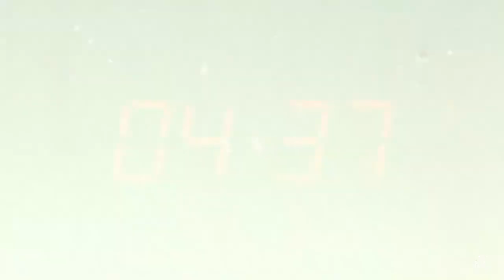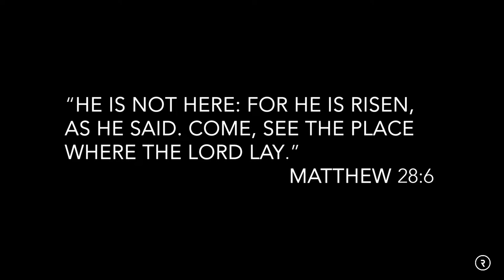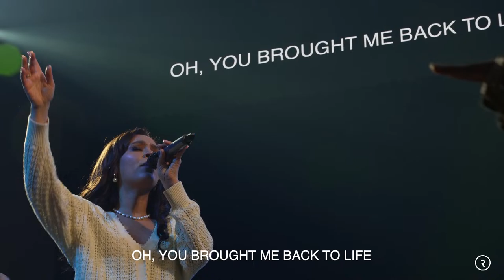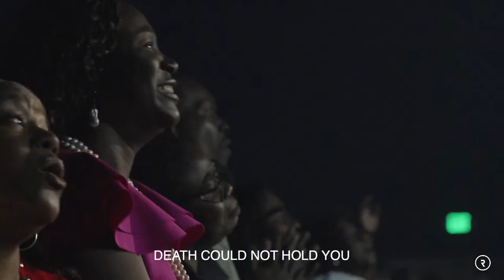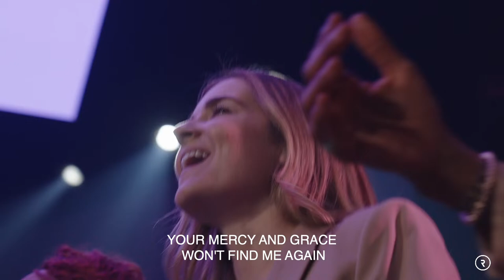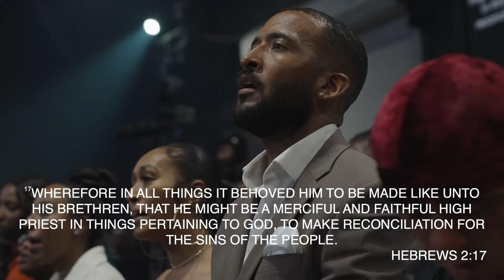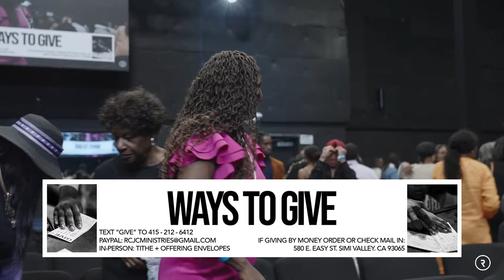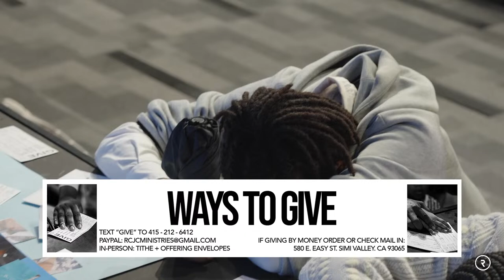HE IS RISEN! // EASTER SERVICE // PROPHET LOVY L. ELIAS